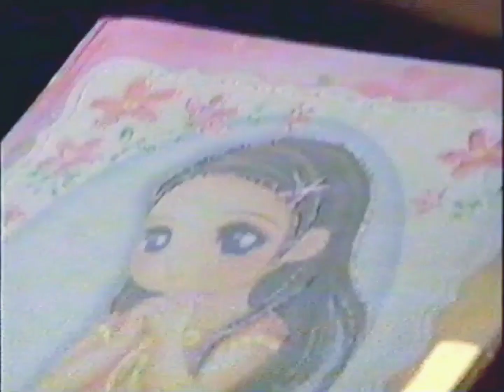CONI LEWIN - TE QUIERO TANTO (1080p.)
CONI LEWIN - TE QUIERO TANTO
Video que subo por gusto personal, dicho video no se monetiza, quise difundir esta canción de Coni , porque me trae muchos recuerdos de una buena época, a pesar de la nostálgica canción.
Estoy consciente de cualquier reclamación de los derechos de autor y renunciar a seguir exponiéndolos si asi fuese.